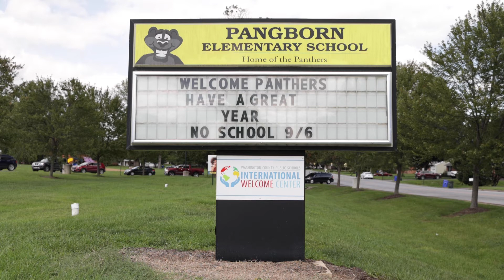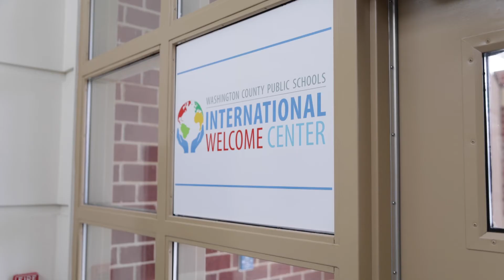WCPS International Welcome Center - Spanish Open Captions